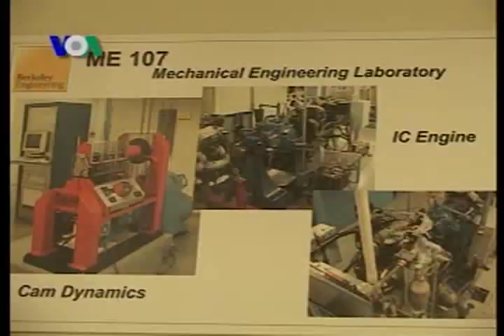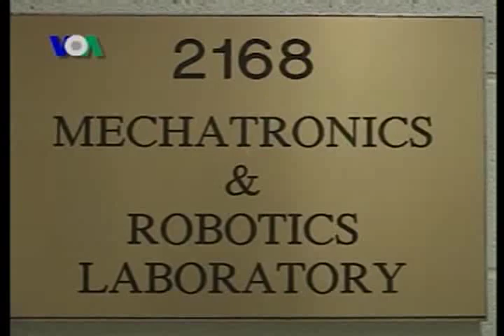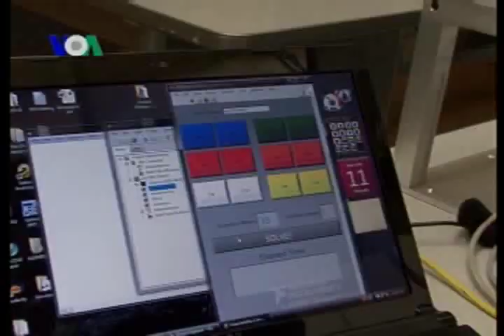Profil George Anwar - Liputan Feature VOA Indonesia 22 Juli 2009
Seorang putra Indonesia, George Anwar, menjadi profesor di bidang robotika di sebuah universitas bergengsi di Amerika, University of California di Berkeley.